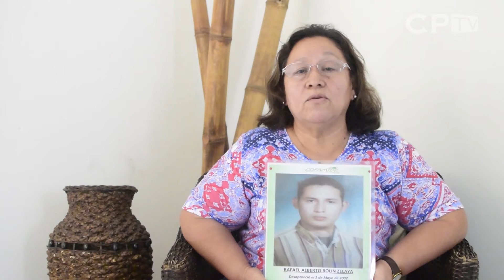Día internacional de los Derechos Humanos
Muchos de los migrantes que buscan el sueño americano son desaparecidos en su camino a Estados Unidos, sus familiares exigen a los gobernantes de El Salvador, Guatemala y Mexico les ayuden a encontrar a sus seres queridos.